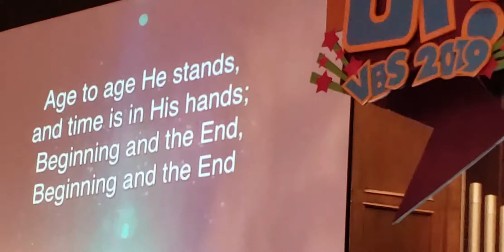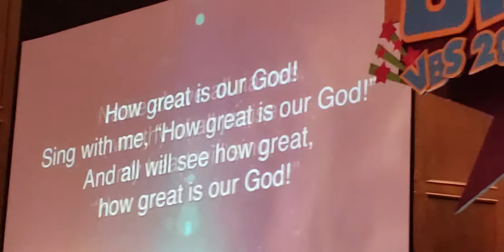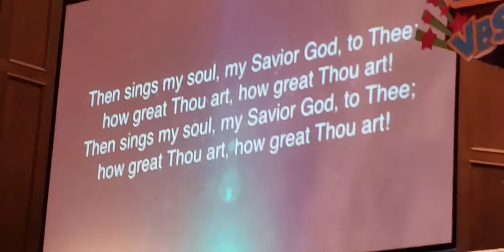A part of musical worship! Parto de la muzika preghado! 6/9/19